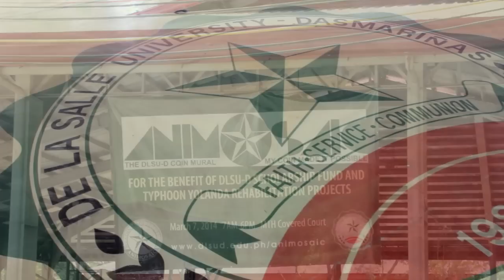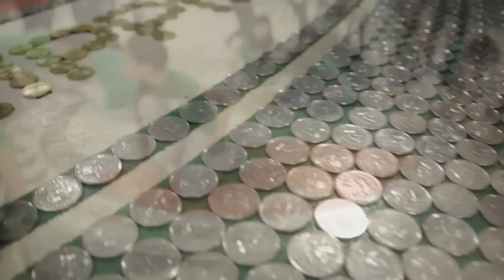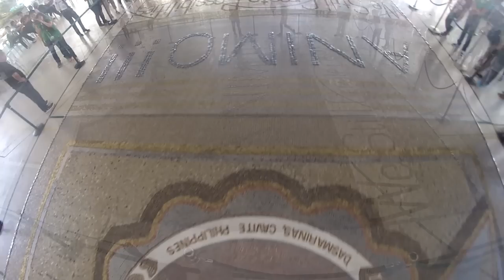ANIMOSAIC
DLSU-D's biggest coin mural project.  "ANIMOSAIC"
for the benefit of DLSU-D scholarship fund and typhoon yolanda rehabilitation projects.